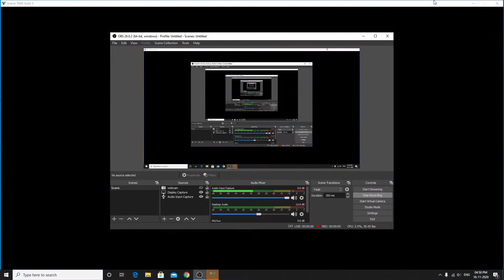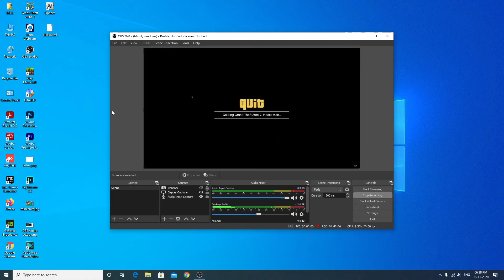GTA V Tamil Walkthrough | Part-2 | twin gamerzzz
Recorded - OBS Software

Microphone - BM 800 Microphone